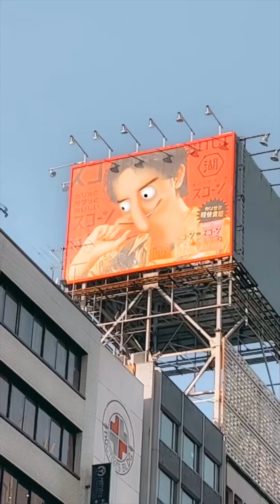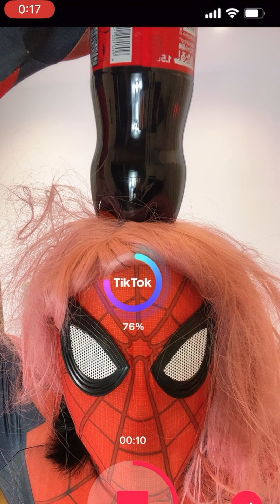Spider-Man Funny Video😂😂😂